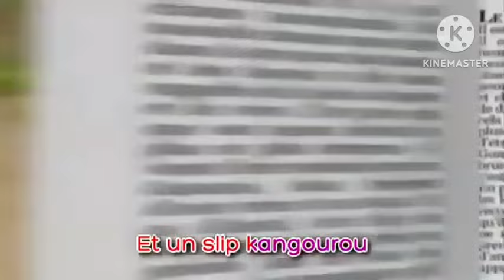Gummy Bear Song French Estonian in G Major 20